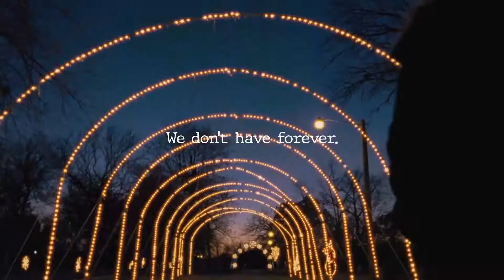We Don't Have Forever ❤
Use 4 precious minutes of your life, sit back and watch this. People will tell you, "You only live once." But they're wrong. The truth is, you only DIE once.
So, enjoy every laughter, every dance, every song, every poem, every raindrop, every kiss, every little conversation. This could be your last. Cause we know, we don't have FOREVER...! Live for that one smile, which made you alive someday. Live for that moment. It's now, or never. Just live.
See how many can you name among these. See how beautiful your time in this world was... See if you were truly alive here! ❤